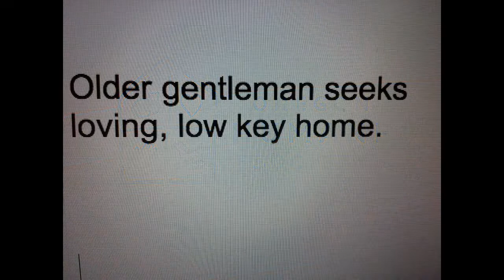Meet Homer! #152770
Who's that fellow with the dashing smile? It's Homer!